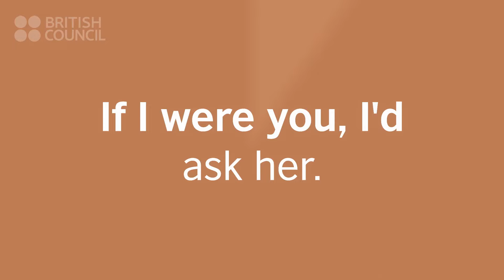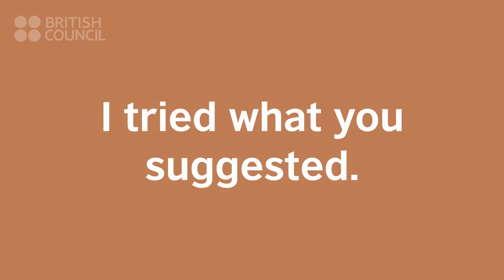How to give advice in English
Do you know what expressions and vocabulary to use when you give  advice in English? Watch this video to improve your speaking skills and learn what to say when you want to help! Level: B2